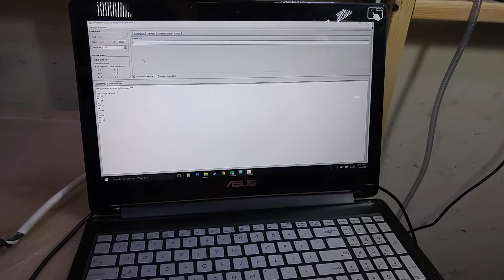DIY Cheap Arduino CNC Machine - Building NYC CNC's cnc machine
We made a cheap DIY Arduino CNC machine! Thanks to John Saunders at NYC CNC for the design basics which you can

The machine isn't totally finished but it is very close and we will be uploading the finished machine soon. We used some different parts than he did and we will be posting links to all of the parts in the next video. We will also be giving a list of all the basic tools you would need to have access to to make this yourself.